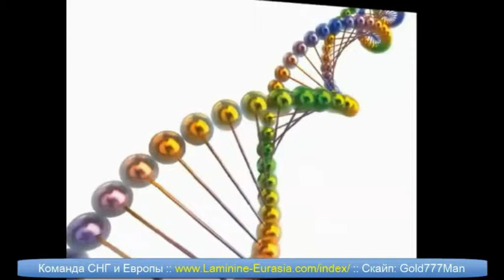Ламинин- Уникальное Средство При Проблемах С Печенью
Best Info Products Including Free Ebooks, Free Software, Free Articles With Resell Rights Ламинин- Уникальное Средство При Проблемах С Печенью
Ламинин - Обновляет Организм и Продлевает Жизнь

Регулярное Использование Ламинина Помогает:

1. Повысить уровень серотонина
2. Понизить уровень стресса и снять депрессивное состояние
3. Укрепить сон
4. Улучшить эмоциональное состояние
5. Способствовать выработке природного коллагена для здоровой кожи
6. Уменьшить признаки старения
7. Стимулировать природный ДНК
8. Улучшить память, повысить внимание, увеличить концентрацию мысли
9. Ускорить процесс запоминания (улучшает учебу)
10. Стимулировать выработку тестостерона
11. Увеличить физическую силу и выносливость организма
12. Уменьшить и в дальнейшем устранить физическую боль
13. Улучшить мышечный тонус
14. Увеличить жизненную энергию и повысить настроение
15. Сжигать жир в организме, что способствует похудению, не изменяя режим питания и физических нагрузок
16. Повысить либидо/сексуальное желание
17. Понизить содержание сахара в крови
18. Стабилизировать давление
19. Улучшить общее чувство благополучия

Кроме того, что вы можете в результате применения ламинина не только привести в полную гармонию свое физическое, эмоциональное и ментальное состояние организма. Но у вас уникальная есть возможность создать собственный бизнес по продвижению на рынок этого инновационного продукта.